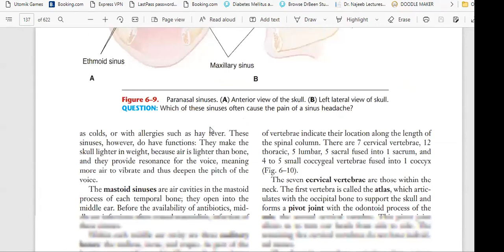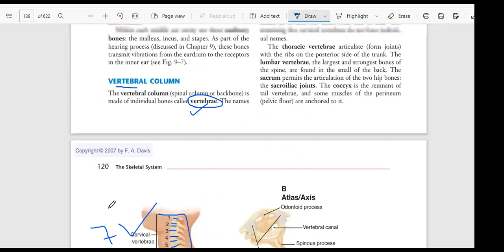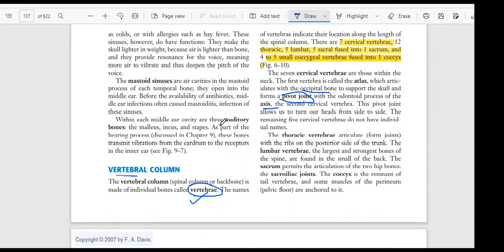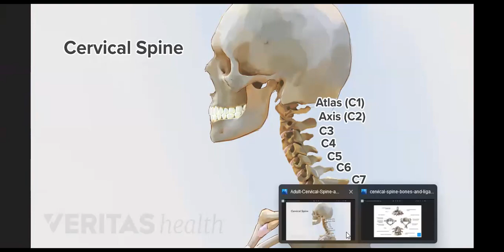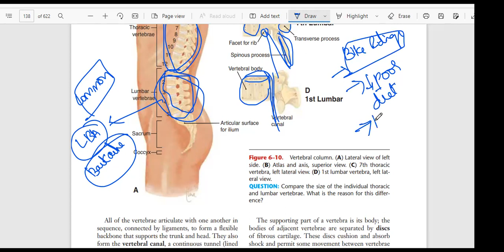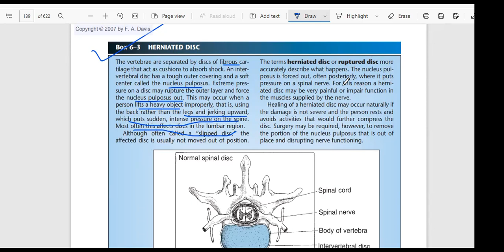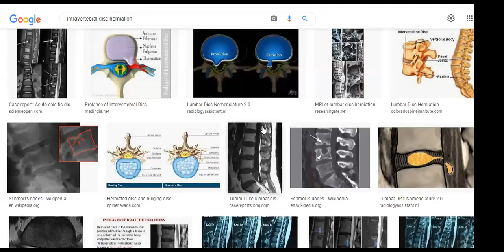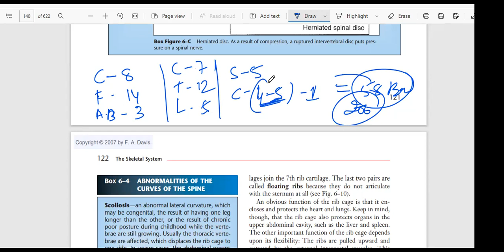SKELETAL SYSTEM P6